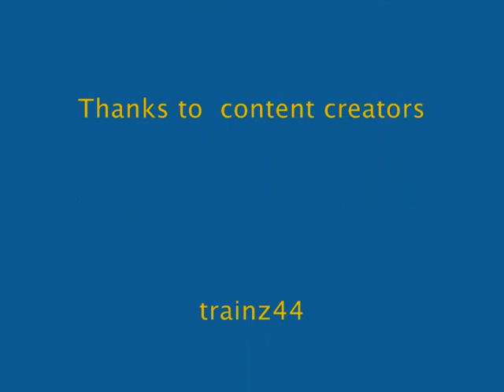Irish Trainz part 4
The remote run-round/passing loop. This sequence shows how trains are run round when the loop is detached from the station. The driver commands are..drive to,terminate pass train,drive to trackmark,wait,runround,wait,drive to,load.. Simplez!
This is usefull when stations do not allow crossovers in the platform, eg bloodnock and tafweb terminus items. Always add a "wait" command after "drive to trackmark",or before "uncouplez" as this prevents stock rolling away when it is uncoupled for run round/shunting.